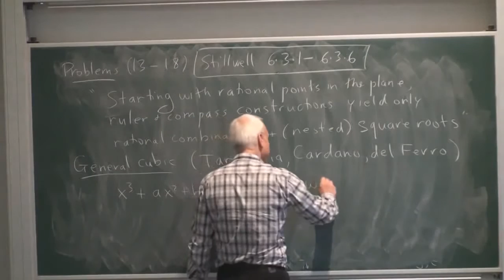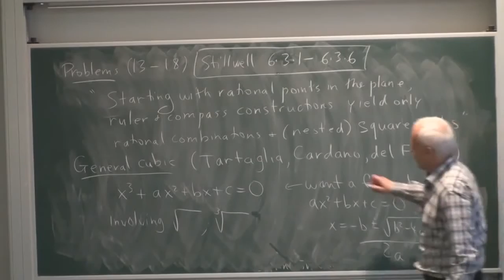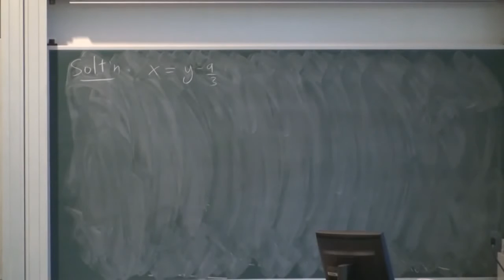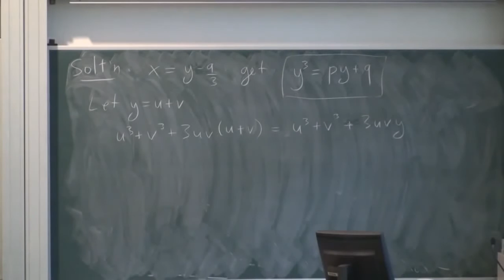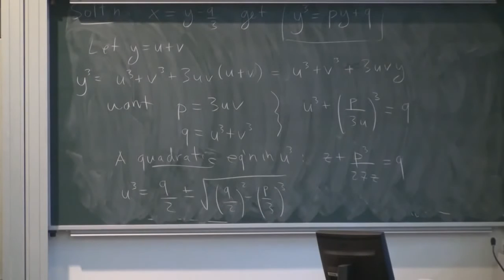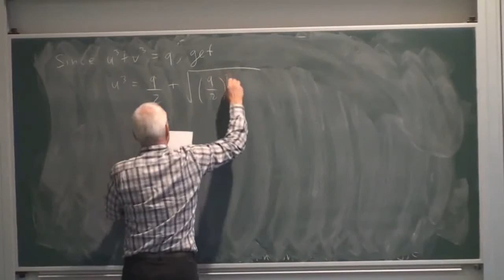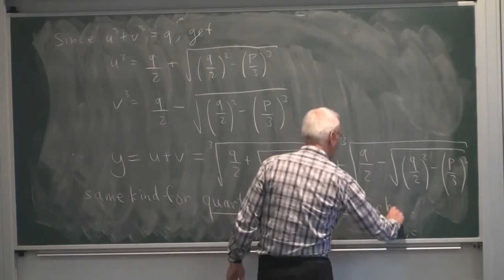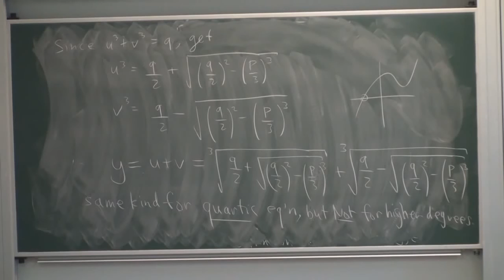Formular for Cubic Equations